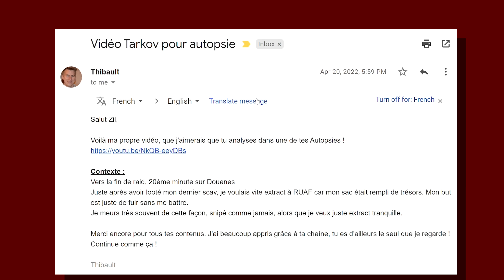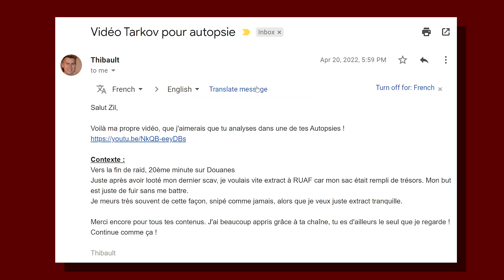Mais... Il est OU?! Autopsie #24 - Escape From Tarkov Fr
Mais... Il est OU?! Autopsie #24 - Escape From Tarkov Fr. Nouvelle Autopsie d'EFT réalisée en live sur Twitch! Cette fois on parle d'une compétence VITALE: comprendre les sons entendu in game.

Toi aussi tu veux avoir l'analyse d'un affrontement que tu as mal géré? C'est par ici que ça se passe:

Pour plus de contenu, les rediffusions des lives et les découvertes de jeux, c'est par

🎶Outro : Fasion - Dansez

Bienvenue! Cette chaîne est dédiée au FPS comme Escape From Tarkov et Battlefield. Elle regroupe des guides, des tutoriels, des trucs et astuces, des conseils mais aussi des rediffusions/best of de gameplay/highlight réalisés en stream. J’accumule 1000h sur Battlefields 5 (pareil pour Battlefield 2, Battlefield 3 et Battlefield 4) et 2000h sur Escape From Tarkov en attendant le prochain Battlefield (BF 2042? Jamais entendu parler)! N’hésite pas à me suivre sur les réseaux ou à me rejoindre sur Twitch ou Discord!